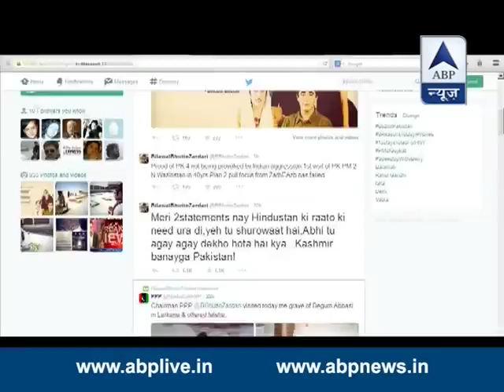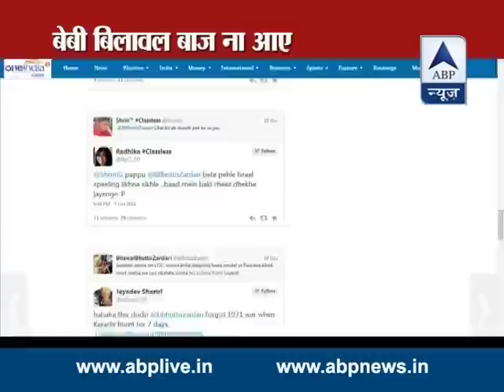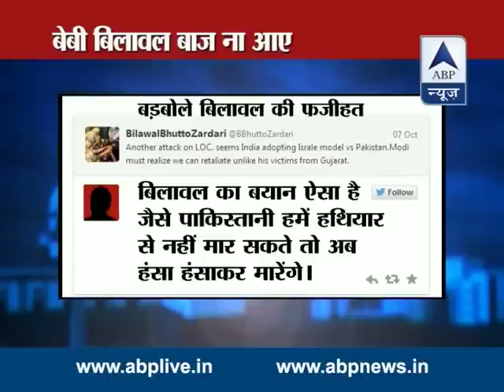Joke Attack: Bilawal Bhutto spews hate against India, becomes butt of jokes